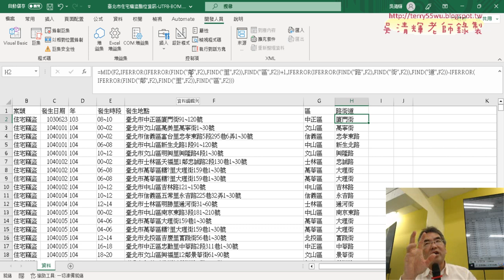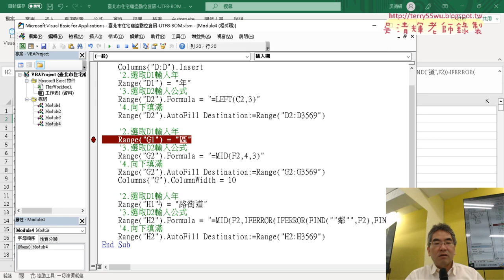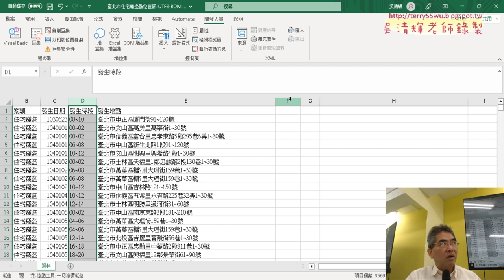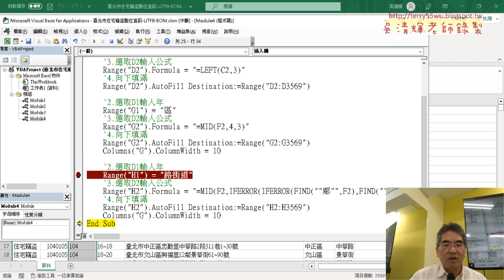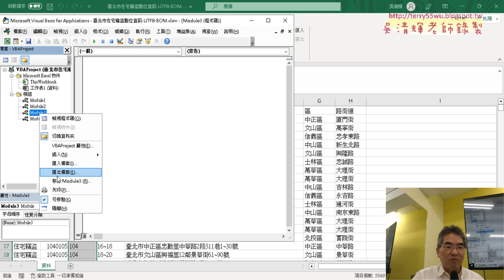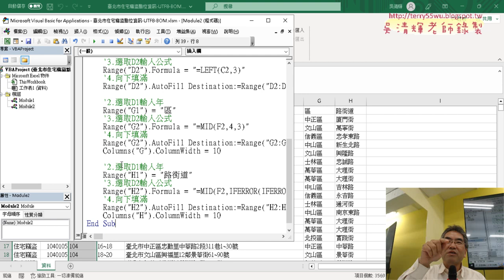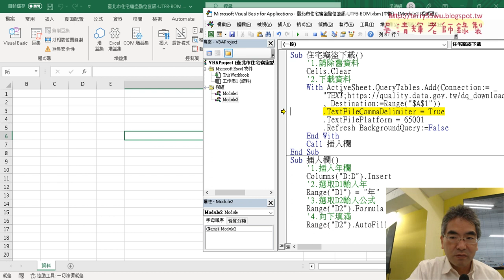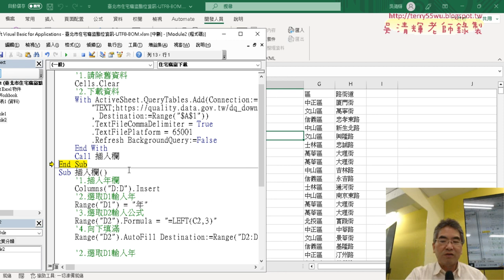03 路街道巨集修改說明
上課內容：
01_錄製插入欄巨集與刪除多於程式
02_複製插入年欄巨集修改為區
03_路街道巨集修改說明
04_錄製歷年折線圖巨集步驟說明
05_樞紐表巨集修改重點說明
06_錄製與修改樞紐圖巨集細節說明

上課用書：
Excel VBA一點都不難：一鍵搞定所有報表
作者： Excel Home
出版社：博碩
出版日期：2013/06/26
定價：380元

吳老師  112/4/29